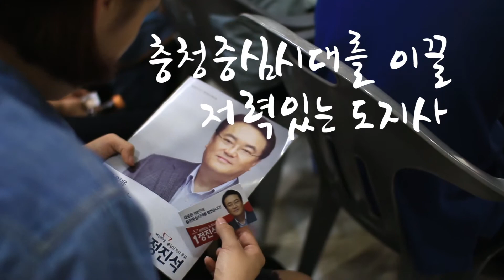정진석 홍보영상